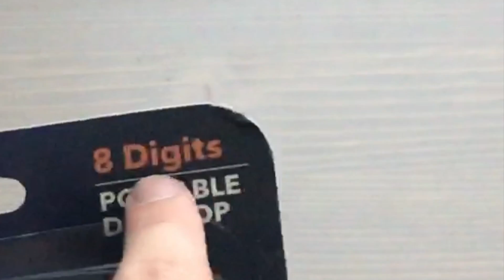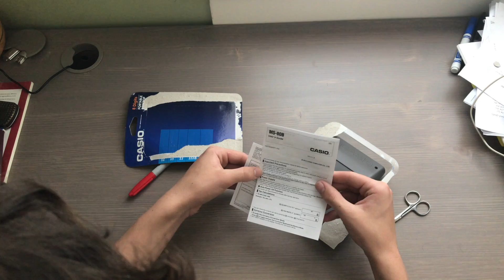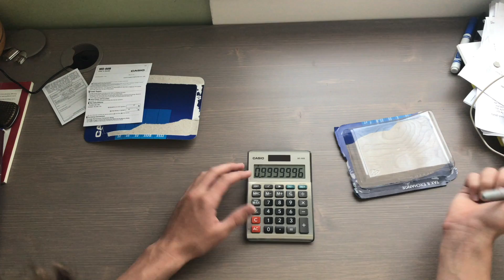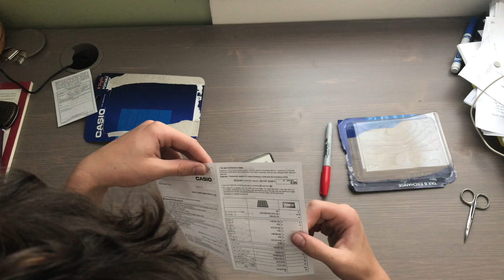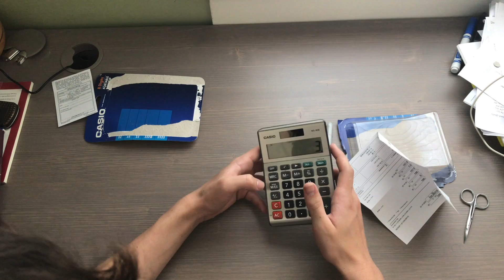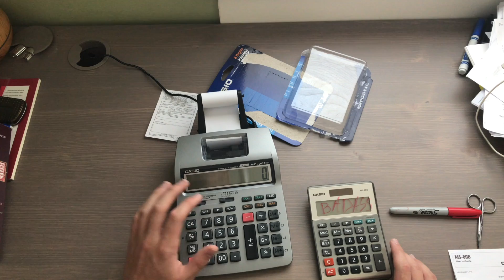Calculator Review #1 - Casio MS-80B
First in a series of calculator reviews.